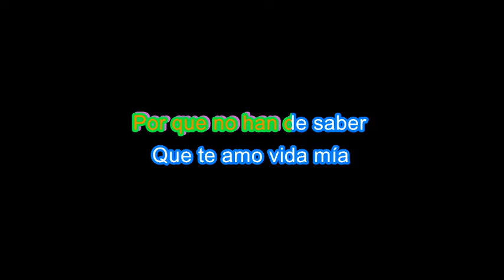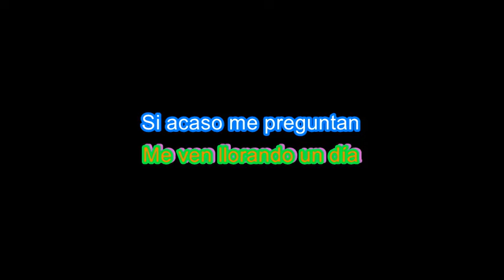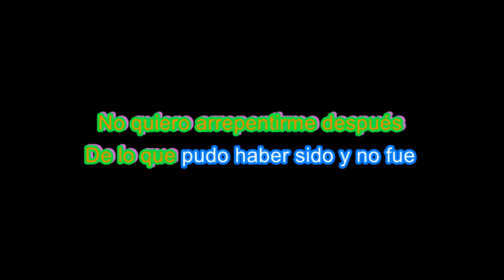Amar y vivir karaoke La Santa Cecilia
instrumental vocals taken out for karaoke use